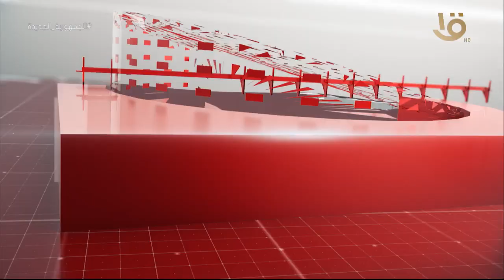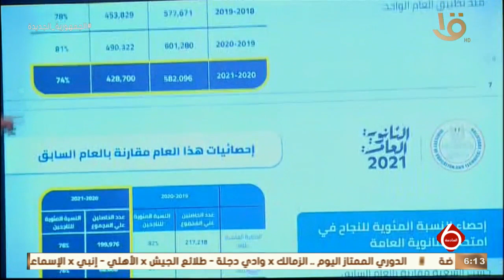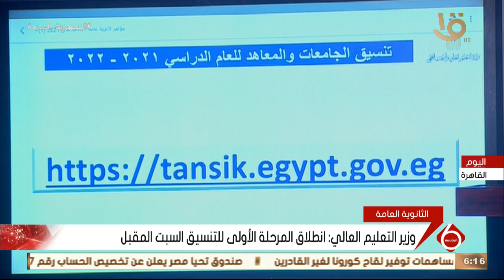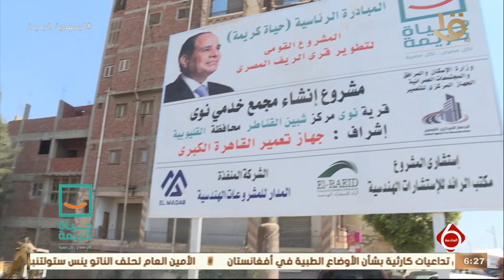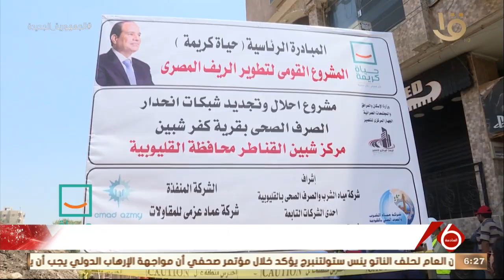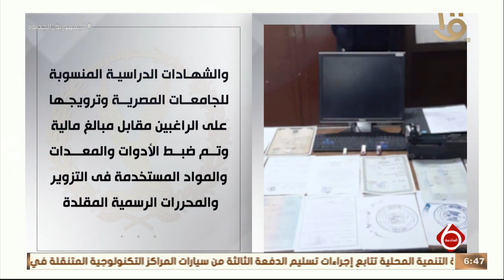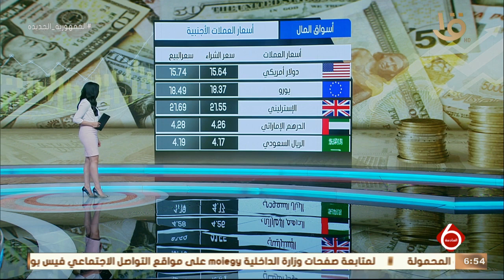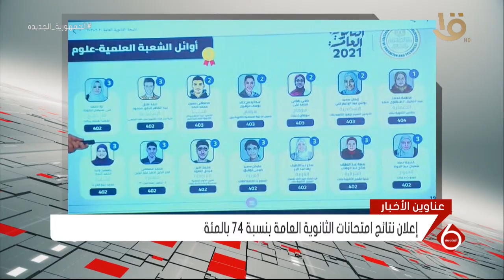نشرة السادسة| أهم الأخبار السياسية والاقتصادية محليا وعالميا.. 17-8-2021